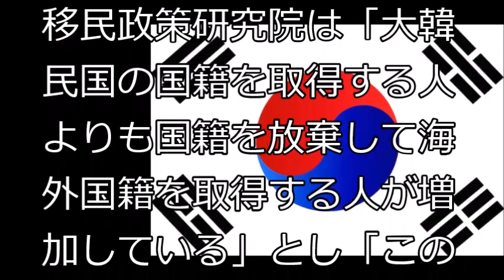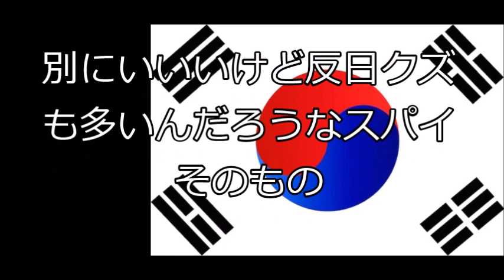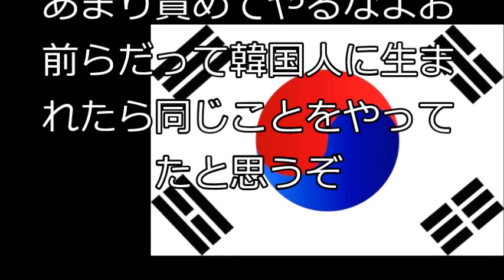【衝撃】韓国籍捨てる韓国人増加中！過去10年で5万人の韓国人が日本国籍を選択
【関連動画】
【座間アパート事件】白石容疑者は在日韓国人だった！！朝鮮系である証拠しかない件ｗｗｗ
【海外の反応】「メラニアの表情を見ろ！日本と違う」韓国人 ついにトランプが韓国に来たぞ
【衝撃】日本が韓国の最新型護衛艦の進水式に唖然！ 韓国人も激怒「暴発・沈没・そして落下！」驚愕の真相！『海外の反応』
【超絶緊急】ゴルフ中の安倍総理とトランプを韓国人が襲撃！とんでもない事態に世界中が震撼する！
安倍総理の演説中、反日韓国人が「慰安婦を認めろよ！」と挑発し騒ぎ立てた！→それを聞いた安倍首相の冷酷無比な一言に韓国全土が沈黙
訪日中のトランプと安倍首相に突然韓国人が襲い掛かる！その後SPに拘束され人生終了
麻生大臣、ひざまずいて懇願する韓国政府を完全無視してフィリピンとの協約を宣言！日本に裏切られた韓国人がマグマのように大噴火ｗｗ【韓国経済】
【超緊急】スワップ拒否決定的！日本に見捨てられ憔悴しきった文大統領がついに辞任宣言ｗｗ 立場をわきまえない非常識な言い訳に韓国人からも非難が殺到ｗｗ
【海外の反応】イヴァンカが訪韓をドタキャン、韓国人の怒りが爆発！→韓国「またこのパターンか・・・。寿司を食べて、忍者を見て、東京見物をして最高だな！」【すごい日本】
日本に帰化した元韓国人が本音を暴露！ 「多くの在日が日本国籍を取得すれば、我々の声が強くなる！」
米国ＣＮＮが慰安婦問題に関する衝撃発表で韓国を世界に晒し上げｗｗ「国際機関が満場一致で日本支持」韓国人を黙らせる前代未聞の決議内容を全世界に報道ｗｗ